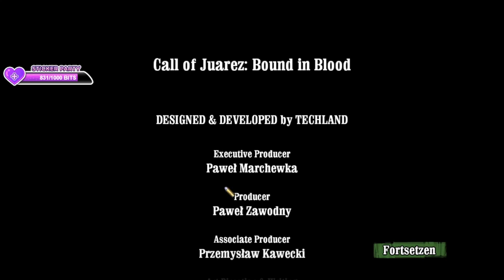Call of Juarez: Bound in Blood - Twitch Livestream - Let´s Play 15 - Erlösung - ENDE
DER ALTE WESTEN, 1864. Um ihre Familie zu retten, würden die McCall-Brüder jeden töten, der sich zwischen sie und das legendäre Gold von Juarez stellt.

Infos zum Game:
Publisher: Electronic Arts
Entwickler:  Techland
Art: Techland Publishing
Plattformen: Microsoft Windows, Xbox 360, PlayStation 3

Technische Infos
Plattform: PC
Bild: Streamlabs
Ton: Audacity
Mikro:Blue Microphones Yeti
Schnittprogramm: Movavi Video Editor 23